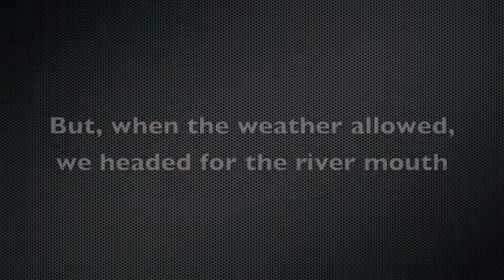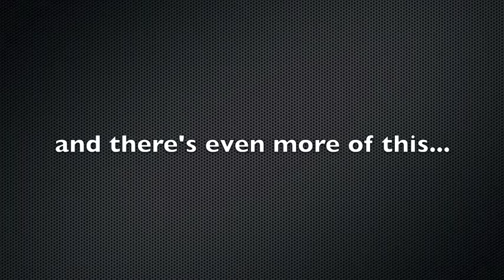Tarpon Fishing at Silver King Lodge in Costa Rica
Fishing for tarpon on fly in the mouth of the Rio Colorado. The team stayed at Silver King Lodge in Costa Rica, from where they accessed the fishing in two-man fishing boats, driven by the lodge's experiences fishing guides.

To get to Silver King Lodge, the guys flew via Heathrow and Miami Airport, arriving in San Jose, capital of Costa Rica. From there it's a one-hour transfer by light aircraft and you'll find yourself on the banks of the Rio Colorado - just minutes from the fishing.

As well as tarpon, it's possible to catch large jack crevalle, snook and other saltwater species, including sharks and rays.

Drowningworms.com is a shared fishing diary - where fishermen and women all over the world can share their best stories, catches, ideas and tips. Our authors are currently James Green, Matthew Tulett, Nick Ratsey, Lex Thornely, Mike Green, Louis The Fish, Ryan O'Dwyer, Lesley Thomas, Andy Blyth and Ron Pinkman. To add your name to the list, drop us an email.